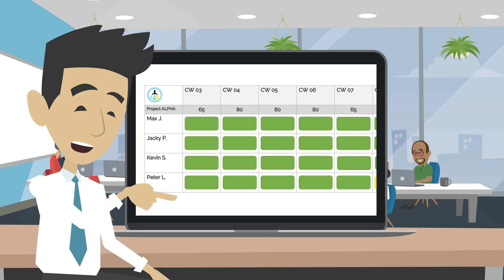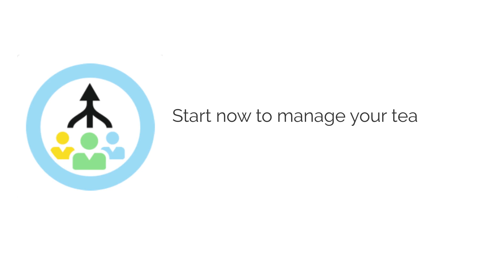AIM Resource Management for Jira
Project, service and product teams appreciate the AIM Resource Management for Jira as the tool for straightforward multi-project-resource planning.

1. Plan capacities and absences (e.g. quick public holidays creation) for full/part time employees to provide availability.

2. Plan project assignments on a global board or integrated on a Jira Board

3. Use wizards for long termin planning or fast direct entry in the boards.

4. Immediately detect under-/overload and fragmentation on the assignment board.

5. Analyze alternative assignments by fast switching between projects and resources views.

6. Continuous control of planned vs. actual working time and resulting differences.

7. Plan with Jira users, projects or label objects that can be freely created and used for planning

8. Works independent of (ever changing and possibly incomplete) issue estimates.

9. Easy and flexible configuration of access and presentation of the boards.

10. Export RM board contents for stakeholders